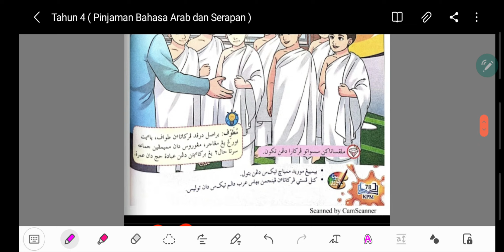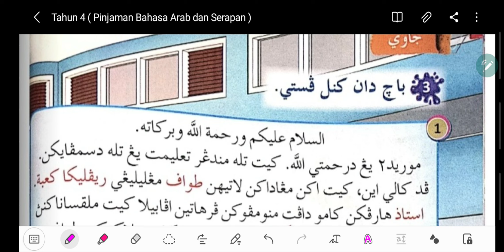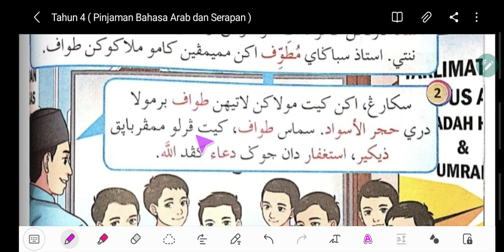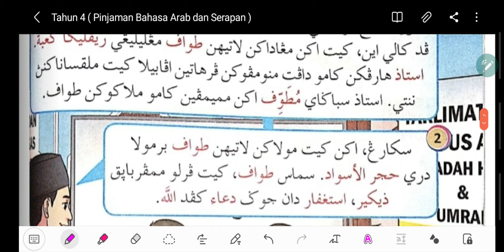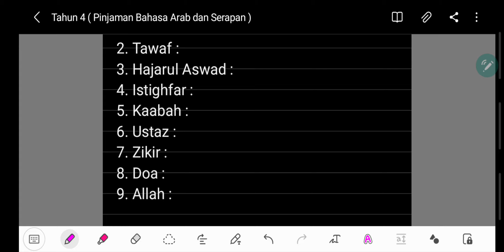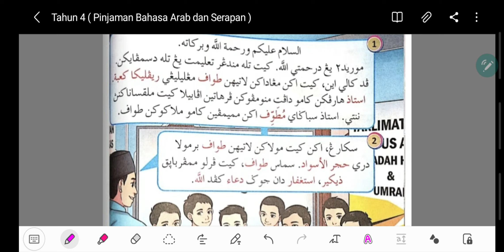Jawi Tahun 4 / Menuju Baitullah / ms 78